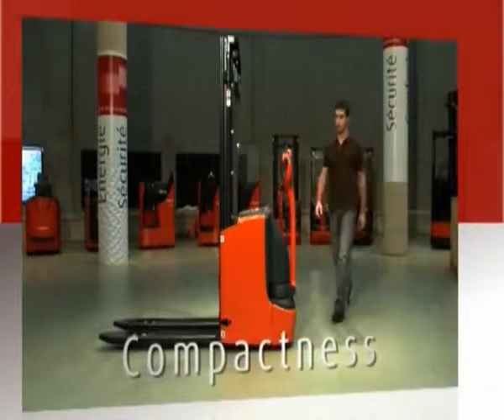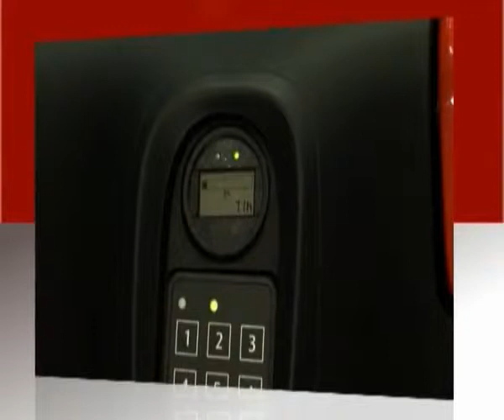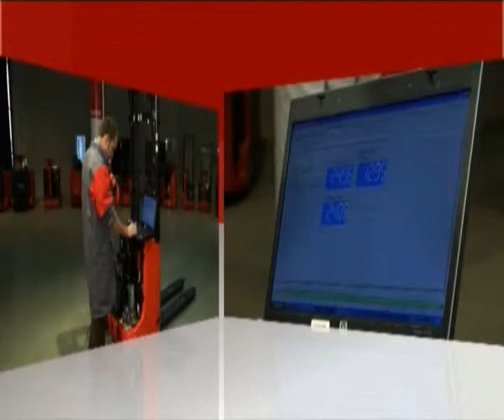Carrello Stoccatore Linde Sinergo L12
Il Carrello Stoccatore Linde Sinergo L12 presenta un vano portaoggetti ergonomico, con codice pin sicurezza, massima compattezza e funzione di marcia lenta.

Per maggiori informazioni visita l'unico rivenditore autorizzato Linde per le province di Torino, Cuneo, Biella, Vercelli e Aosta.